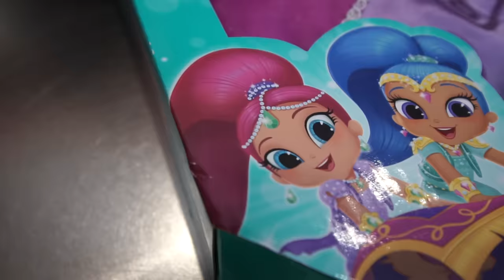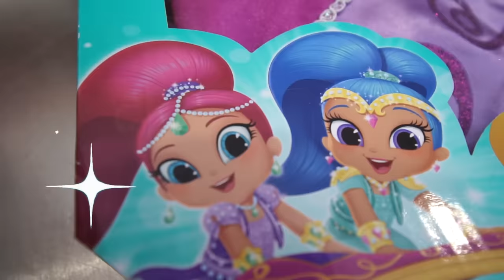Nos disfrazamos de SHIMMER SHINE en CARNAVAL!! -tutorial- SaneuB